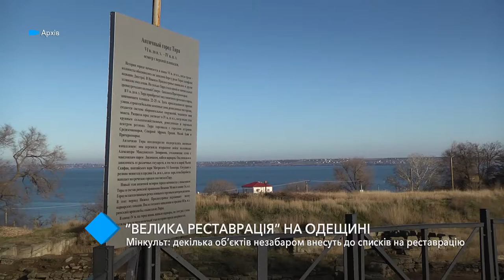"Большая реставрация" в Одесской области: несколько объектов вскоре внесут в списки программы